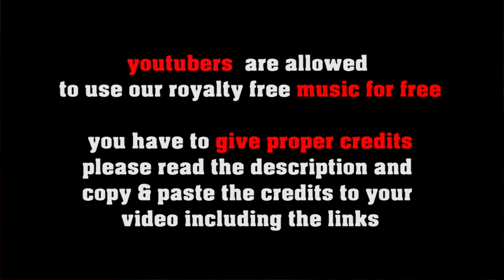Dreaming Like McLaughlin - Indian flavoured World Music [ no copyright]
Indian flavoured fusion jazz in reminiscence to John McLaughlin who was a pioneer in world music! great background music for travel blogs!

FREE LICENSE (only for youtubers):
BUT you have to give credits in the video description as follows:

copy & paste
DREAMING LIKE MCLAUGHLIN

1. Choose the music you like best for your clip
2. convert the video to mp3
3. sync the mp3 to your clip
4. upload your video to your channel
5. add song title and the link to the music clip on our Freesoundmusic channel in your description.